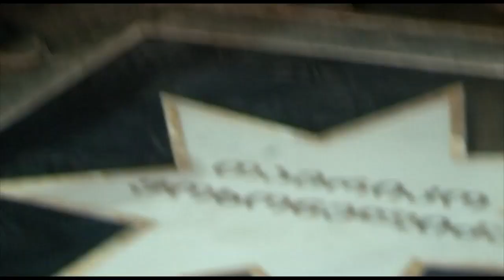ვარსკვლავების ხეივანს თამრიკო ჭოხონელიძის ვარსკვლავი შეემატა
რამდენიმე წლის წინ ფილარმონიის წინ მზიურის ვარსკვალვი გაიხსნა.  ვარსკვალევბის ხეივანს თამრიკო ჭოხონელიძის სახელიც შეემატა.